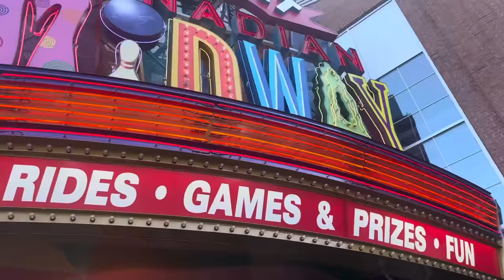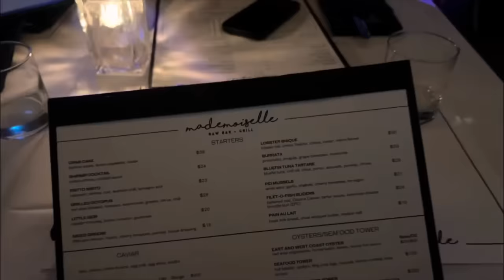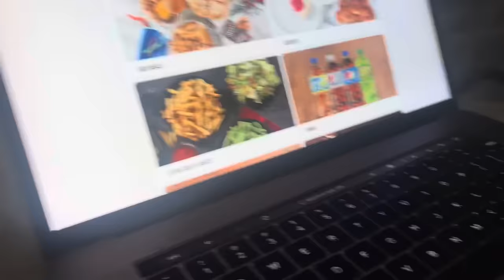TORONTO VLOG | Kayley Gunner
this vlog is chaos but went to Toronto to visit some friends 🫶🏼 enjoy